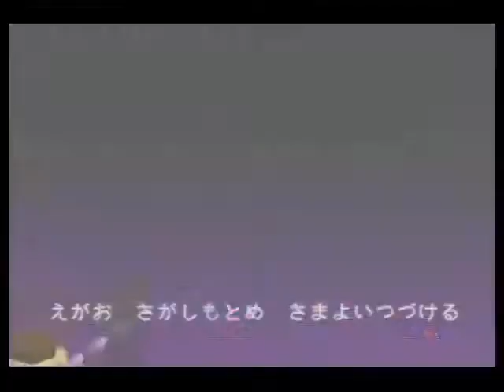がんばれゴエモン でろでろ道中_SMILE AGAIN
がんばれゴエモン でろでろ道中オバケてんこ盛り（ニンテンドウ６４・１９９８）オープニング・ゲームサイズ・ゲーム中に録画